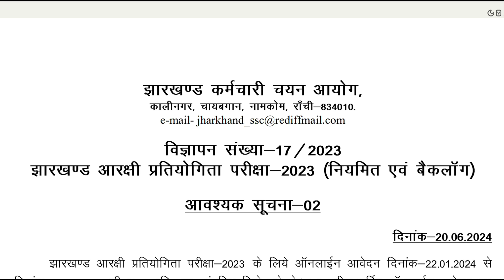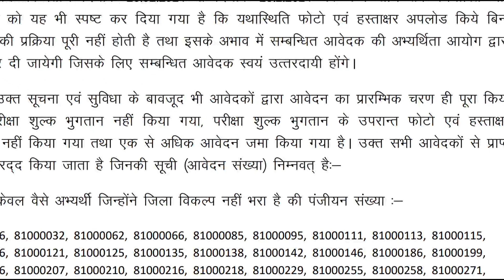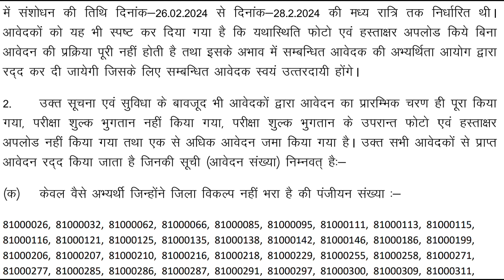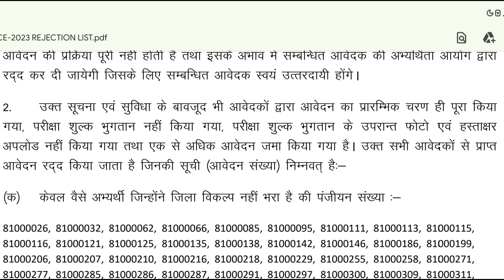झारखंड पुलिस भर्ती 2024 रिजेक्शन लिस्ट pdf जारी || Jharkhand police constable new notice 2024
Jharkhand police constable rejected list pdf file download 2024

Jharkhand police constable rejected list pdf file download

Jssc police constable rejected list pdf file download

Jharkhand police constable bharti 2024 rejected list pdf file download

jharkhand police physical date 2024 admit card

jharkhand police physical date kab hai

jharkhand police ka physical date kab tak hai

jharkhand police ka physical date

jharkhand police ka physical date kab aaega

jharkhand police ka physical date kab tak aayega

jharkhand utpad sipahi ka admit card kab aaega

jharkhand utpad sipahi ka admit card kab aayega 2024

jharkhand utpad sipahi ka running kab hoga

jharkhand utpad sipahi ka running kab hoga new update

jharkhand utpad sipahi ka running kab se hoga

jharkhand utpad sipahi running date 2024

jharkhand utpad sipahi ka running date kab aaega 2024

jharkhand police